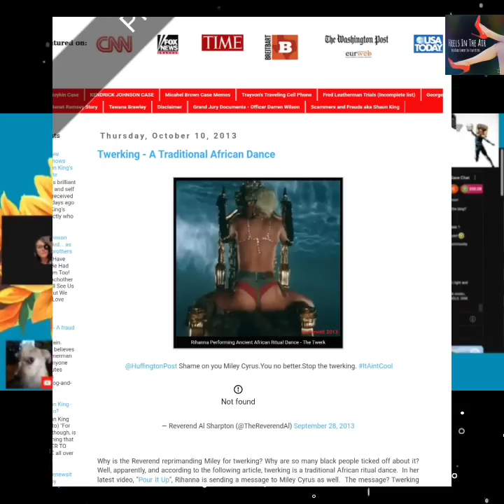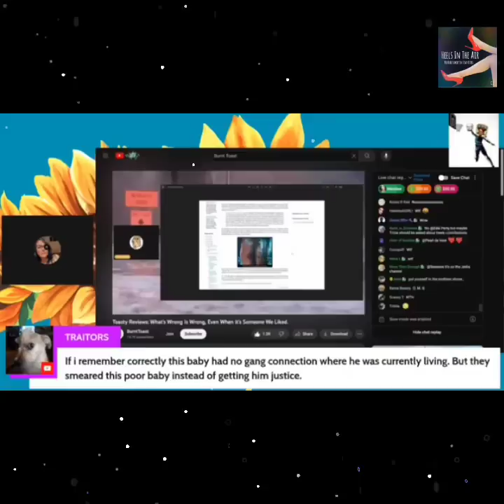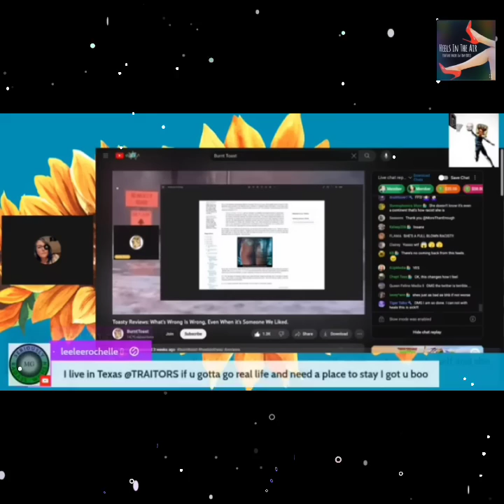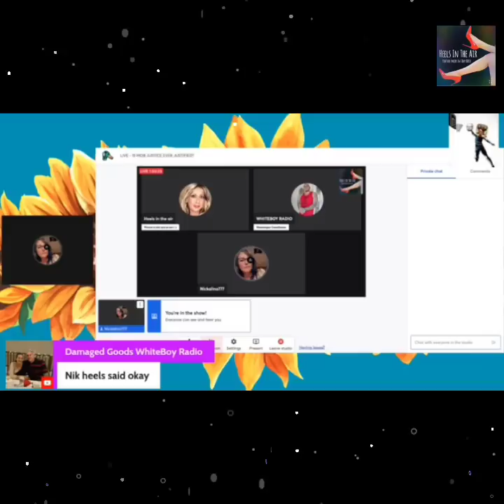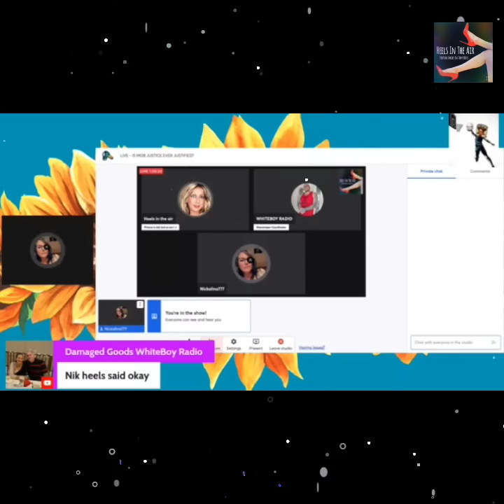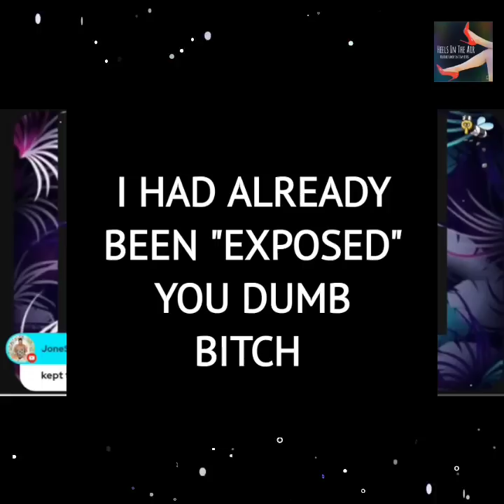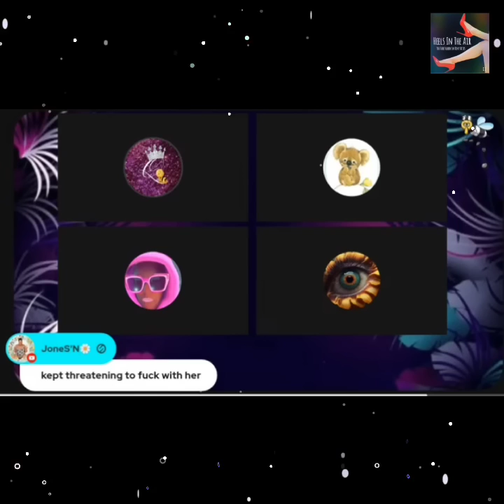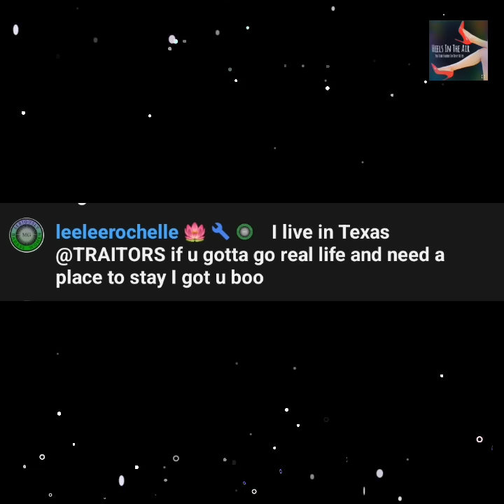MEME GIRLS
By not wanting me to go after her, Nikalina forced me to go after her.  At least that's how a weak-ass, middle age "mean girl" would look at it.

This will be my only video about Nikalina and her meme girls. She decided to spread my personal, medical business all over the drama, true crime, and crama communities. Now if you need my information, just ask me, I'll buy the tequila and you bring the post menopausal energy, ok boo?

Seriously though, the awesome thing about my situation is I can go out with a bang and have zero consequences,, IYKWIM  😉

Sources
My Cash Ap $2heelsintheair (Make sure to add the "2" in front)

👉 DMCA Attorney
Protect your privacy from trolls and stalkers
Counterdmca.com

My Channel picks
For FUN

Retrosoul
Get Super Human by Paddy Conn, Angelina Dove and over 1M + mainstream tracks License ID: vYBEnlp3New
7,